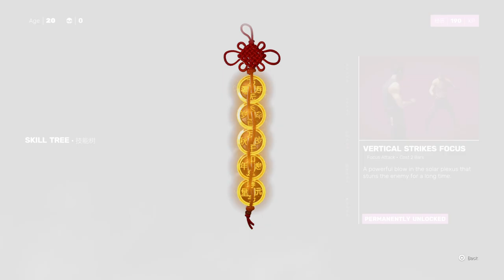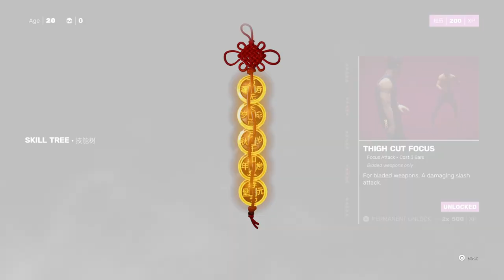[Sifu] The Tower Master Difficulty Walkthrough | No Death - Max Score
The Tower can be tricky if you don’t play cautiously. Jinfeng is a heavy hitter but she can also be easily parried. In this video,we are explore ways to make your runs easier.

Since some people might have issues with this difficulty, I figured I might as well do a full walkthrough of each level in the master Difficulty. We will be aiming for the max score and we won’t skip a fight. Hopefully we don’t die in the process

Have a great day/week/Year, i will see you around

Sifu Spring update rolled out on May 3rd and it is amazing.

Sifu PS5 Gameplay
Sifu DLC
Sifu Vengeance Outfit
Sifu Walkthrough
Sifu Master Difficulty Walkthrough
Sifu No Death Max Score Walkthrough

If you are still having a hard time with Yang or With the Game in general, feel free to check my channel for tips and tricks, useful mechanics to dominate Sifu. You can also watch me bully other bosses 🥋

Footage was recorded on playstation 5